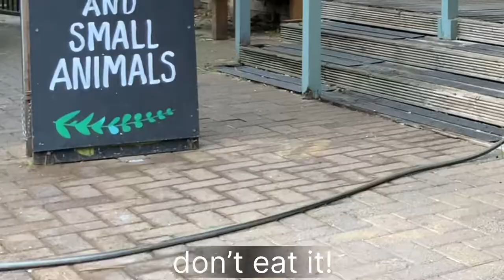Ouseburn Farm visitors health and safety welcome video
Visitors health and safety welcome video